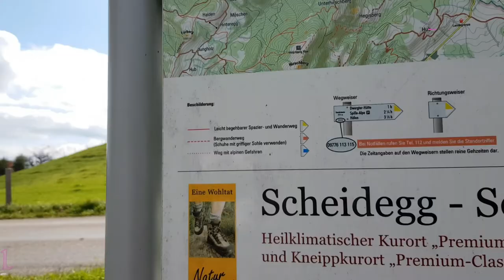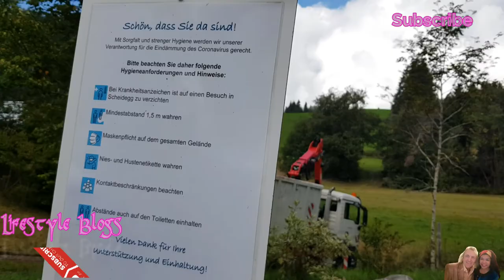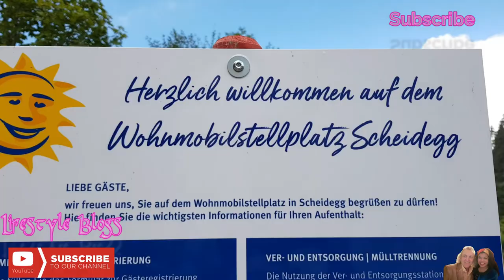HERBSTTOUR 2021 Scheidegg | AUSTRIA | Lifestyle Blogs On Tour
Herbsttour mit dem wohnmobil

AUTUMN TOUR 2021
YouTube Library